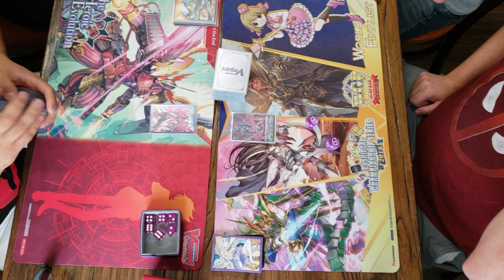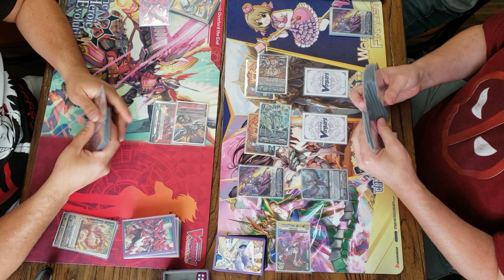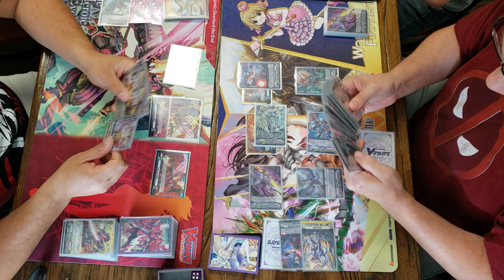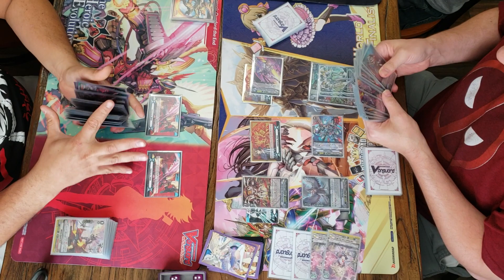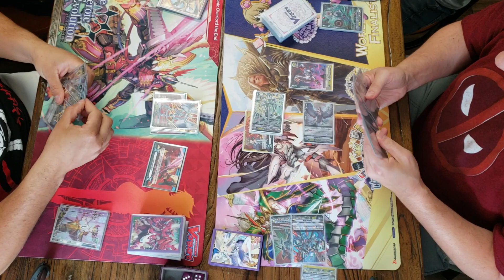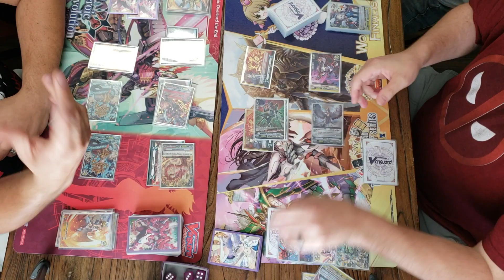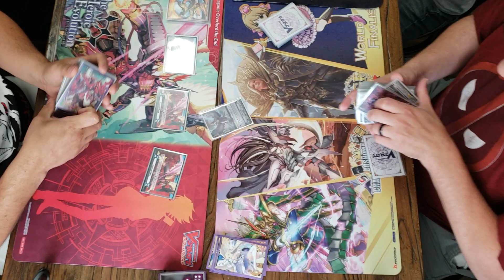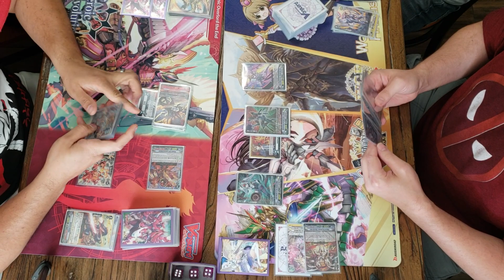Cardfight! Vanguard! Kagero VS Messiah Part 1 Standard Shop Challange, Team X Rogue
Ayoooo what's going on guys Team X Rogue back at it with a new video this time we have coverage of CGU standard shop challange Round 3. We have Peter Playing Kagero VS The Messiah player LETS GO!!
This is Part 1 of 2 Part video cause is too long sorry.